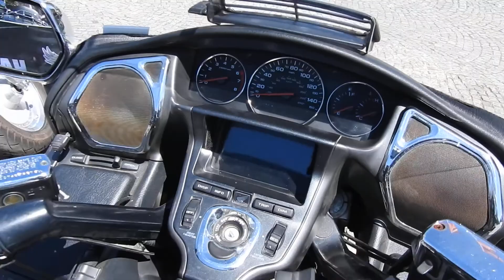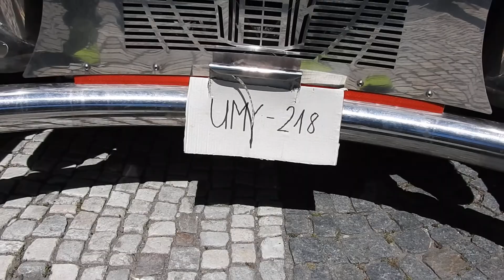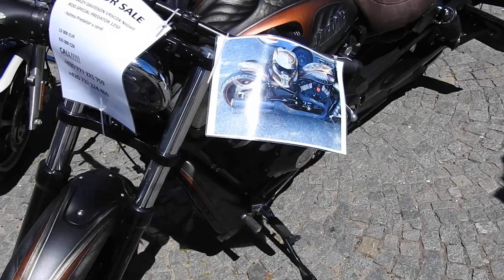Harley Davidson Praha 7.7.2018 spanilá jízda část.9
Harley Davidson Praha 7.7.2018